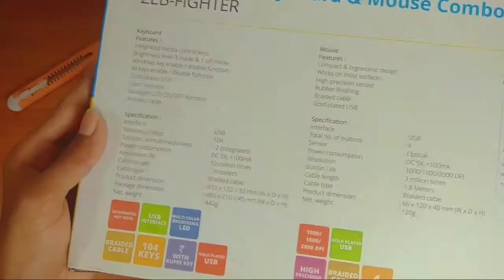|| ZEBRONICS || ZEB-FIGHTER || GAMING KEYBOARD AND MOUSE || COMBO ||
This is video of zebronics zeb fighter gaming keyboard and mouse combo UNBOXING and Review .

MY Opinion Is . very good and premium quality . It is awesome